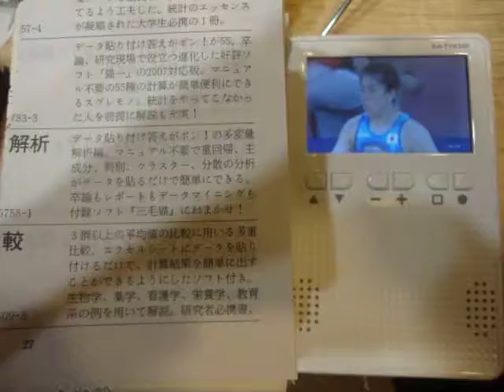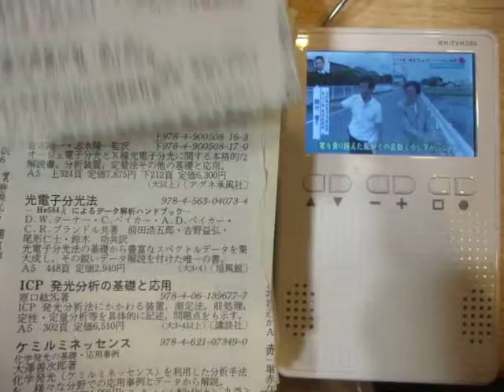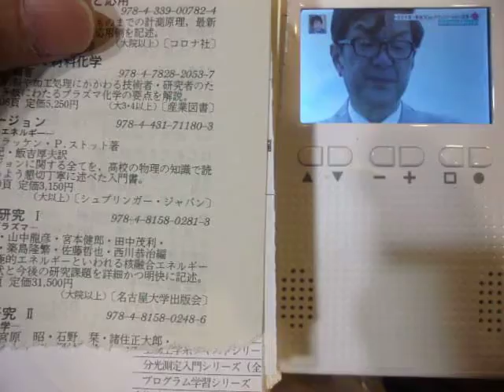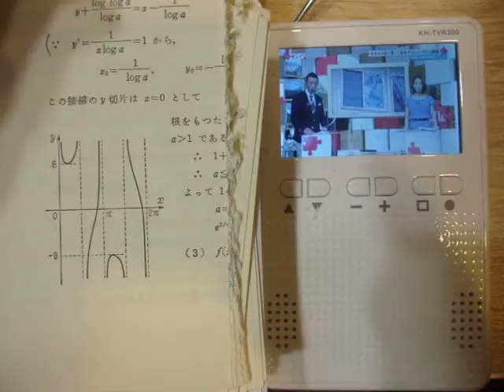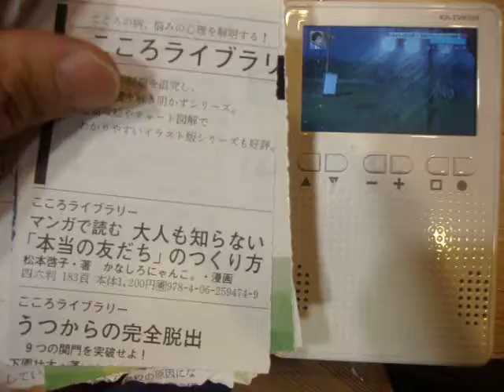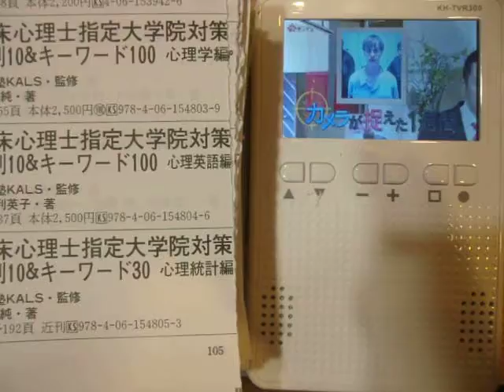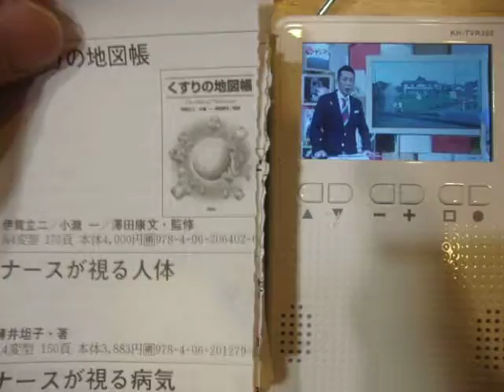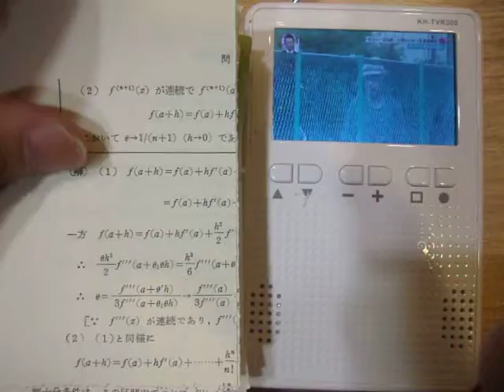GEDC4264 2015.06.22 コロナ社 古い大学講義ノート 竹山教授 共立 微分積分演習 福田教授 講談社自然科学書 at ikebukuro station TV Mr.miyane